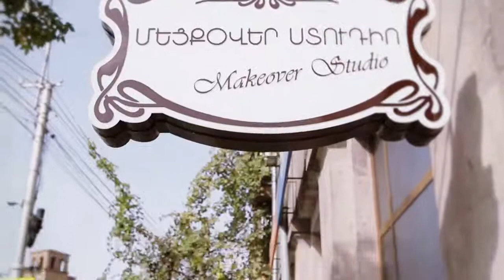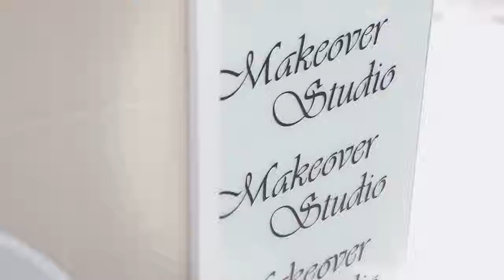Beauty Salon Makeover Studio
Салон красоты Makeover studio
Գեղեցկության սրահ  Makeover Studio